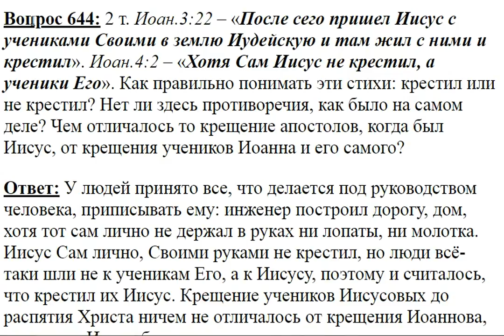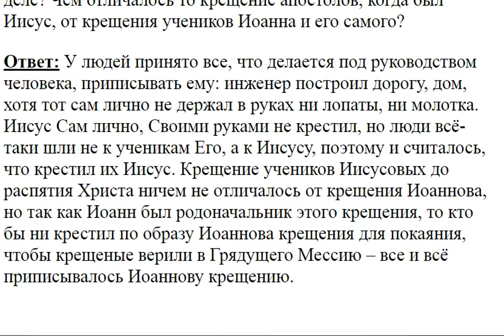644. Крестил ли Иисус Христос?